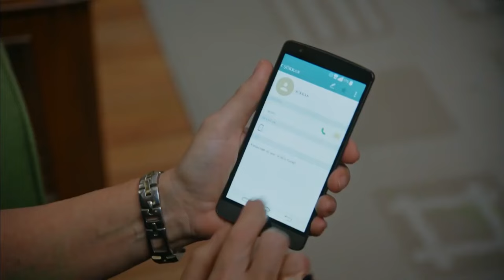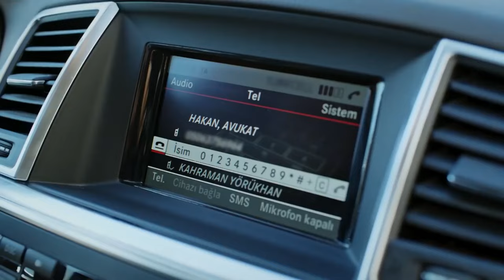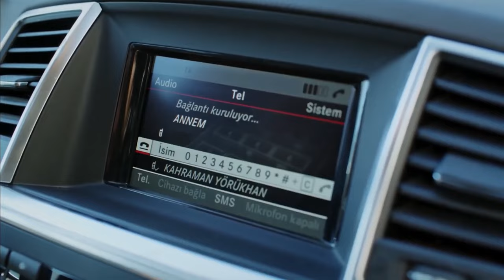Lo Hice Todo Por Mi Nieta 🥺 - No Te Enamores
Lo Hice Todo Por Mi Nieta 🥺 - KAHRAMAN ESTÁ ENFADADO CON KIYMET

Los actores:
Kahraman: Özcan Deniz
Elif: Hatice Şendil
Defne: Begüm Kütük Yaşaroğlu
Kerem: Gürbey İleri
Yakup: Hakan Meriçliler
Şükran: Goncagül Sunar
Maksut: Serdar Özer